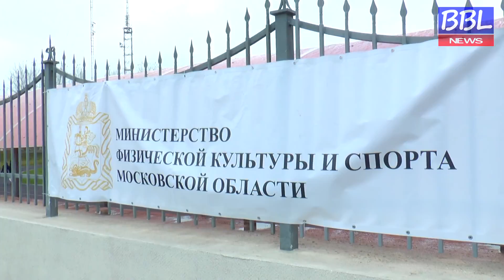BBLnews.Спартакиада призывной и допризывной молодёжи в Балашихе